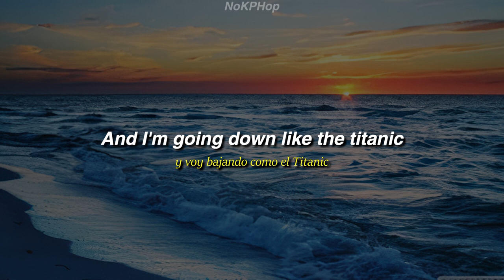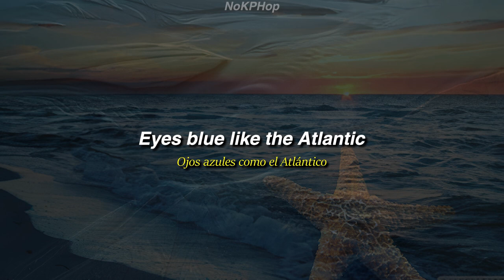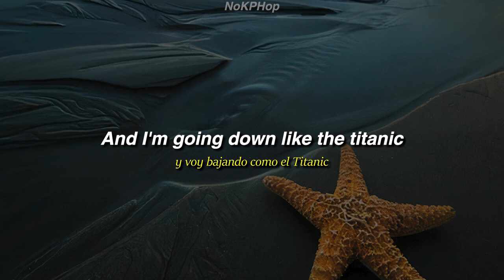Sista Prod - Eyes Blue Like The Atlantic (Ojos Azules como el Atlántico) Lyrics ft. Subvrbs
🎶 Sista Prod